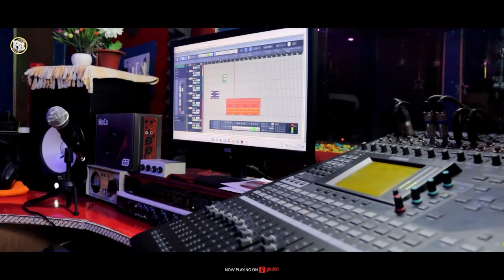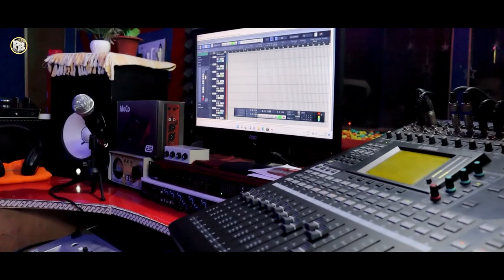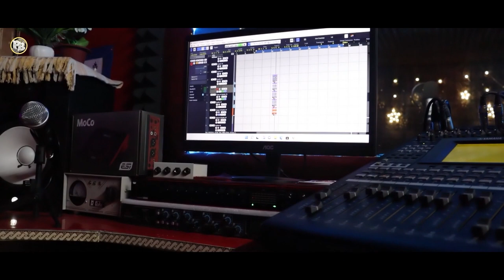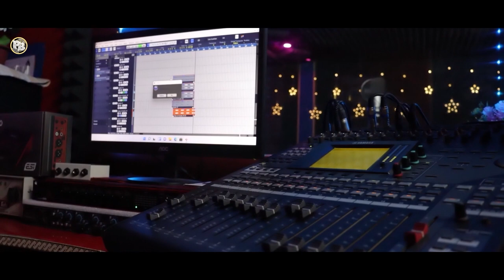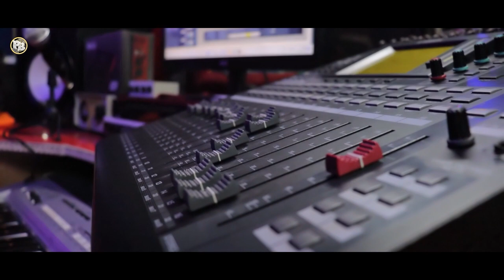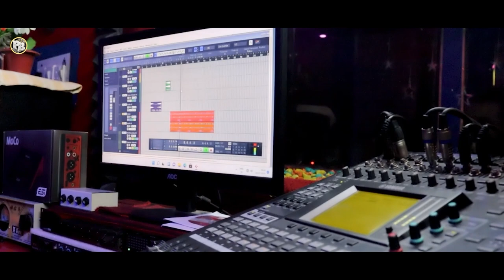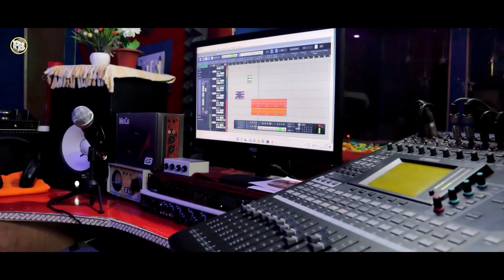New Pahari Song | Khoya Chand 2023 | Nati King Pradeep Chauhan | Lalit Sauta | Pahari Beats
♪ Song :  Khoya Chand 2023
♪ Singer :  Nati King Pradeep Chauhan
♪ Music ; Lalit Sauta
♪  Video By : Amit Sauta

𝄞 Music Label : Pahari Beats

 ♫ Stream & Download Full Song On :
 ♪ Gaana : Will Available Soon
 ♪ JioSaavn : Will Available Soon
♪ Hungama : Will Available Soon
♪ Wynk Music : Will Available Soon
♪ iTunes : Will Available Soon

All rights are reserved with Pahari Beats & Team.

fastDjNatiRemix2021 NatiNonstop Paharisong DJPaharinati mashupSong Himachali pahadi New Nati2022 Pahariremix song PopularPahadiSong himachali Gidhhe NewNati remix Pahari song

Related Searches ⤵
New Pahari song
Latest Pahari song
Latest Pahari song
Pahari Nati 2023